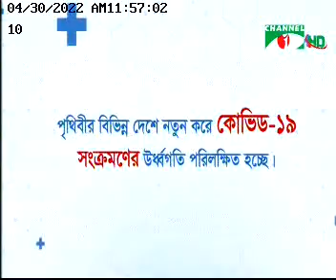Channel-i Business Show "Khola Akash" televised at 11:30 on 30.04.2022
Channel-i Business Show "Khola Akash" was televised on 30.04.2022 at 11:30 A.M where Mr. Syed Waseque Md. Ali, The Honorable Managing Director of FSIBL was present as a guest speaker.